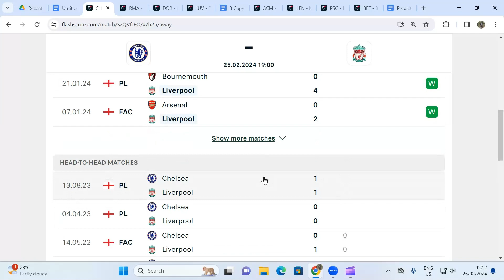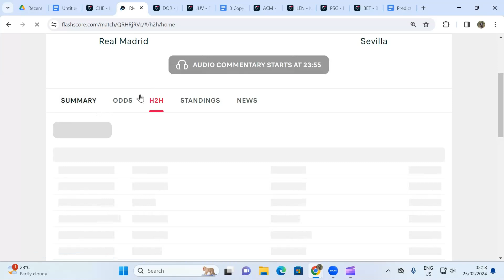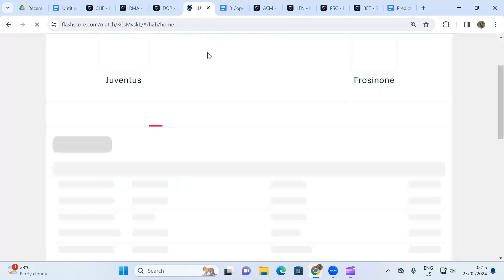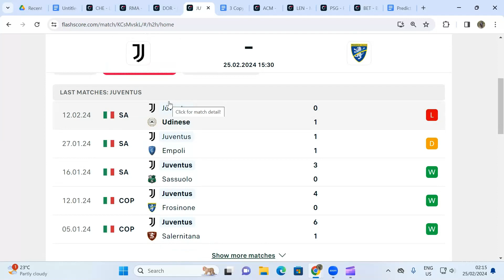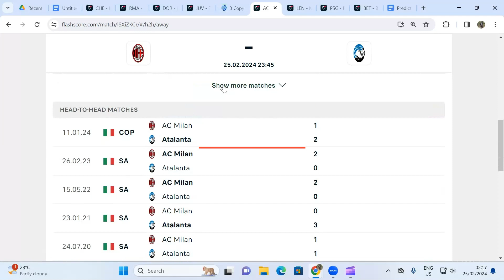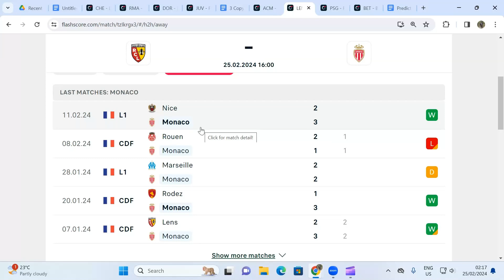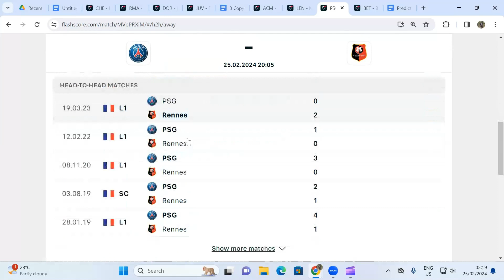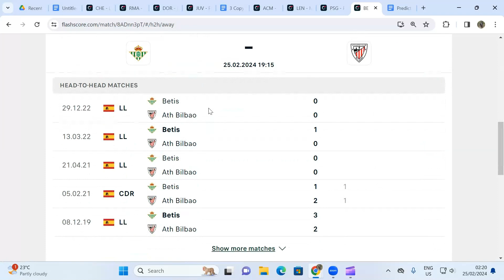Football Predictions Today 25/2/2024 | Accurate Football Betting Tips